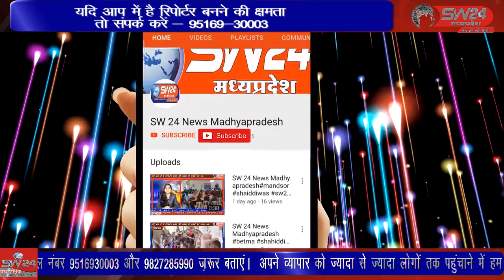शिवपुरी शहर में बजरंग दल ने दोनों मुस्लिम लड़कों का पुतला बनाकर शहर में घुमा कर विरोध प्रदर्शन किया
उदयपुर में दो मुस्लिम युवकों द्वारा कन्हैया लाल की तेज धारदार हथियार से गला रौंदकर उसको मार डाला जिसका विरोध करते हुए आज शहर में बजरंग दल ने दोनों मुस्लिम लड़कों का पुतला बनाकर शहर में घुमा कर विरोध प्रदर्शन किया शिवपुरी से युसूफ खान की रिपोर्ट shivpuri shivpurinews news24 livenews sw24news #